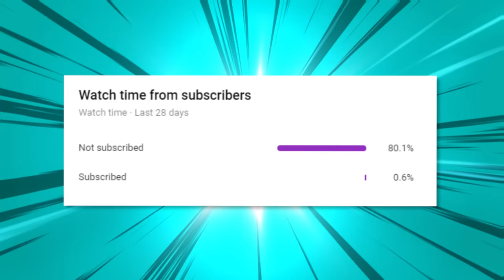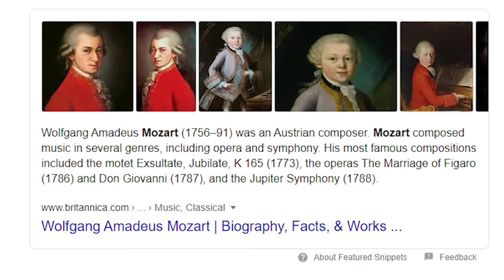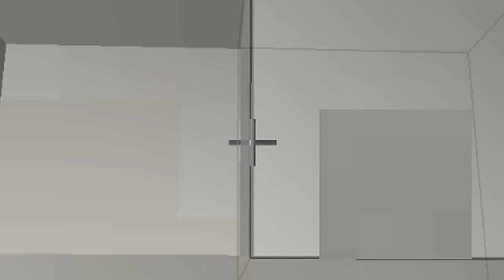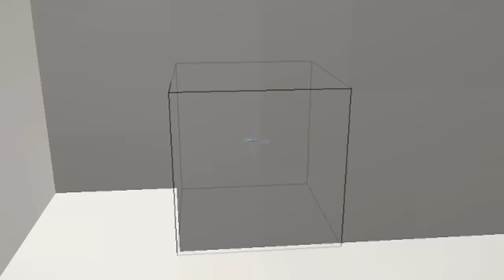I built a tiny base under this Streamers house in Minecraft...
IP 🡆 bionicpvp.net